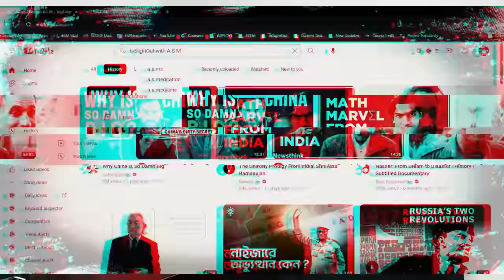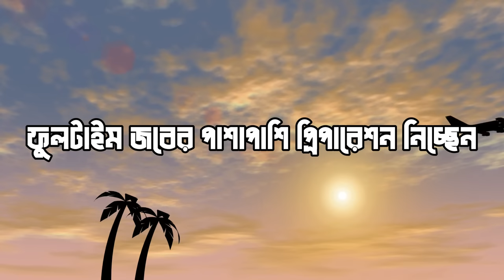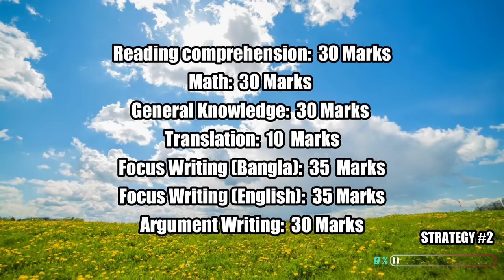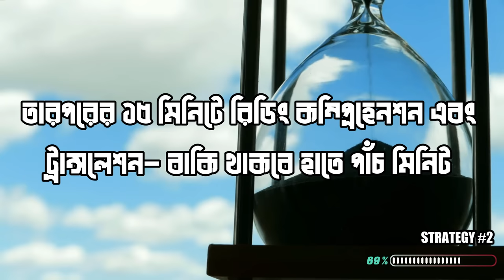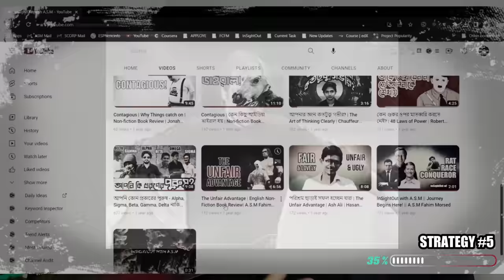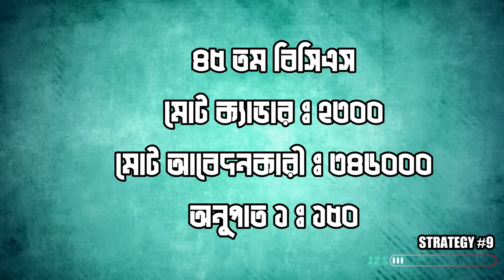বাংলাদেশ ব্যাংক এডি প্রিপারেশন | 10 Strategies & Tactics | Assistant Director (AD) Examination 2023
অনেকেই আমাকে বাংলাদেশ ব্যাংকের এডি এক্সামের টিপস এবং ট্রিক্স জানতে চেয়ে নক দিয়েছেন৷ এবং এখনো দিচ্ছেন। তাই ভিডিওটি বানিয়ে ফেললাম। ভিডিওটি তাদের জন্য ইনশাআল্লাহ হেল্পফুল হবে যারা ব্যাংক রিক্রুটমেন্ট টেস্টগুলোর প্রিপারেশন নিচ্ছেন।

TIMESTAMP:
00:00 - 02:16 : Intro
02:17 - 03:09 : Strategy 1: Strategy related to Preliminary
03:10 - 05:34 : Strategy 2: Time and Page division for Written exam.
05:35 - 06:56 : Strategy 3: Play with Vocab and Data
06:57 - 09:04 : Strategy 4: Focus on Focus Writing
09:05 - 10:45 : Strategy 5: Strategy related to Argument Writing
10:46 - 11:54 : Strategy 6: Strategy related to Reading Comprehension, Translation and GK
11:55 - 13:00 : Strategy 7: Strategy related to Math
13:01 - 13:06 : Interval
13:07 - 14:27 : Strategy 8: Exam Hall Smart
14:28 - 17:19 : Strategy 9: Avoid Online Traps
17:20 - 20:00 : Strategy 10: The Change in Mindset
20:01 - 21:00 : Outro

ভিডিওটি তারা দেখবেন না যারা-
❌সিলেবাস রিলেটেড কিছু জানতে চাচ্ছেন।
❌শুধুমাত্র প্রিলিমিনারী ভিত্তিক প্রিপারেশন নিচ্ছেন৷
❌শর্টকাট টেকনিক শিখতে চাচ্ছেন।

ভিডিওটি তারাই দেখবেন, যারা-
✅ প্রথমবারের চেষ্টাতেই সফল হতে চান৷
✅ পূর্বে কৌশলগত কারণে সফল হতে পারেননি৷
✅ কোন প্রকার কোচিং ছাড়াই সফল হতে চান।
✅ ফুল টাইম জবের পাশাপাশি প্রিপারেশন নিচ্ছেন।
✅ প্রিলিতে বারংবার পাশ হলেও রিটেনে হচ্ছে না।
✅ বাকি বিষয়গুলোতে দখল থাকলেও ম্যাথে দুর্বল।

মনে রাখবেন-
⛔ ভিডিওটির সব কৌশল আপনার জন্য নাও হতে পারে৷ ইনফ্যাক্ট কিছু ব্যাপারে আপনার আরো ভালো স্ট্র‍্যাটেজি থাকতে পারে।
⛔ এই কৌশল গুলো আমার ক্ষেত্রে কাজে লেগেছে বলেই শেয়ার করা৷ কাইন্ডলি সবকিছু বেদবাক্য হিসেবে নেবেন না।

ভুলত্রুটি ক্ষমাসুন্দর দৃষ্টিতে দেখবেন, আশা করি।

I am A.S.M Fahim Morshed, Assistant Director (General) - Bangladesh Bank @BangladeshBankOfficial  Former Junior Growth Marketer @Apploye Inc, BBA Graduate - BUP @bangladeshuniversityofprof9662  , and an Ex-cadet of Rajshahi Cadet College .

InSightOut with A.S.M is the second channel of mine created to disseminate my knowledge on different issues pertaining to Productivity, Psychology, Personal Development, Politics, History, Diplomacy, Book Reviews, etc.

I would try to cover topics on the upper mentioned branches synchronizing them with my personal life experiences, views, and thoughts. I won’t review a book the way people do that on their YouTube channels, but I shall show you the key points and let you know if there’s a better thought than them.